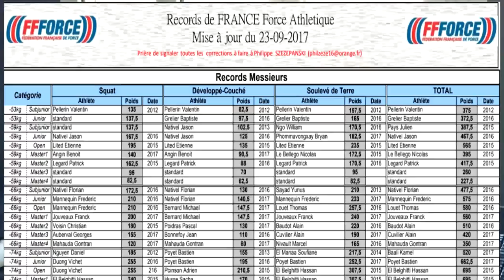La force Athlétique, mode d'emploi !!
Vous ne connaissez pas la Force Athlétique et vous cherchez des informations ? Cette vidéo est faite pour vous ! Explication de la discipline, devenir compétiteur, apprendre les 3 mouvements, tout y est !

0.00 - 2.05   Explication de la discipline
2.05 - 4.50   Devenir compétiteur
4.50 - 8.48   Le développé couché
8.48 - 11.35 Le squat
11.35 - fin    Le soulevé de terre